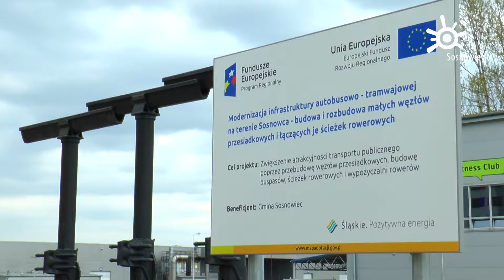Remont przejść podziemnych i kładek – 30.03.2017